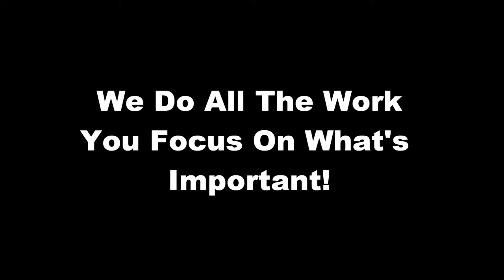Snowplow|Snow Plowing|Snow Blade|Ann Arbor|Michigan|48103|Fast|Snow Removal Services|MI|Emergency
Ann Arbor Ohio Snow Removal -- Ann Arbor Ohio 48103

A Practice Made Easy
With winter fast coming, it's time for everybody to gear up for the process of snow removal to ensure a even travel and a clear drive way. Even though this is also carried out via authority institutions, that's an extra plus if you know a few helpful hints also tricks that can come useful on a 'snowy' day.

To start planning for clearing up the snow-filled driveways, the opening step might be stopping ice formations in the first place. There are a ration of products accessible in the market that can be used preceding to a snow storm to cut the ice creation and as well make it a good deal quicker to clear the drive ways after snow.

Of the numerous ways of ice along with snow removal, two of the most used techniques are to apply ice-melting substances like Salt on the ice and as well by plowing. However, it really is strongly recommended to find out the repercussions of by means of any ice melting chemicals before using them as a lot of them are dangerous for the plantation.

There are a bunch of eco pleasant ways that one can opt for. They are not only proficient ways of ice and snow removal but they furthermore cost you a large amount lesser than the chemical treatment ways. One of the most broadly known strategies is to use Sand. It is not only readily accessible but as well poses no threat to your vegetation unlike rock or table salt.

To make a place improved through the severe snow everybody must be imparted basic understanding on emergency snow plowing. Since in a lot places, it is really the task of the property holder to get the sideways clear off the snow for the safety of community using the sideways. By way of the wide availability of sources obtainable on the web, it is only getting easier to equip oneself of the knowledge on ice along with snow removal.

Considering the number of states that have to suffer throughout the winters with heavy snowfall, business snow plowing has taken figure and at the present we can seize the help of professionals in the field to clear off those drive ways before they make nuisance for the drive way users.

Although skilled snow plowing was commonly used in vast organizations and the governments to get the streets clear off the snow on behalf of everyone's benefit, these days their aggressive cost are making it simplier and easier for public to consider them and acquire the snow cleared in no time. As they are, better sensitive of the implications of ice along with snow removal.

In the end, there is no hurt in keeping de-icing things handy similar to salt along with sand and if it gets out of hand, there are trained snow plowing organizations to take care of the rest.